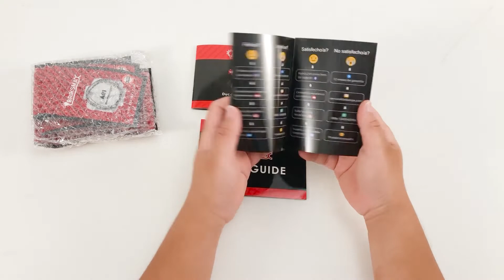【BX344 Installation Video】BriksMax Light Kit For Lego Ducati Panigale V4 R 42107